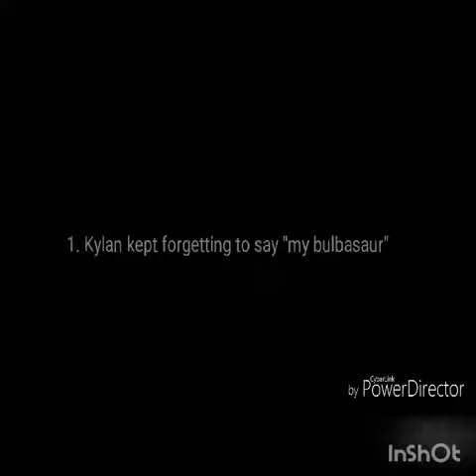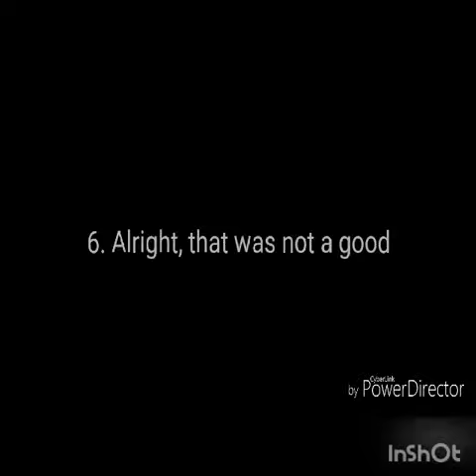Pokemon red season 1ep 6 ft me bloopers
Here is my dude kylans channel go check him out